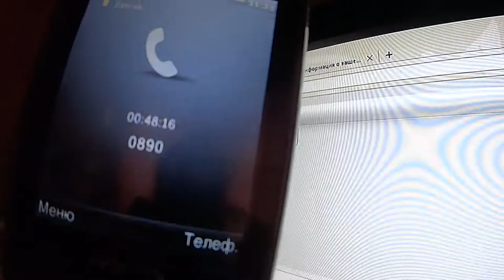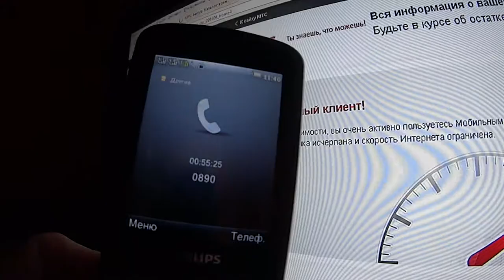Ожидание на линии длиною в час. Звонок в МТС. Никто трубку не вял. 2015 год...